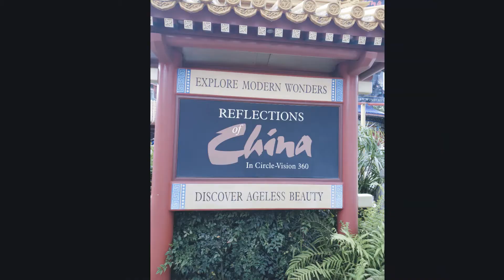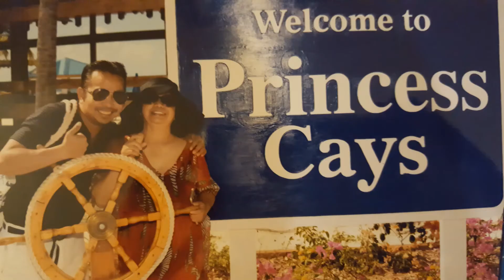TRIP TO FLORIDA ,SEATTLE,NEW YORK AND BAHAMAS CRUISE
This is once in a lifetime tour in Florida, we were able to see MAGIC KINGDOM,EPCOT CENTER, ANIMAL KINGDOM AND HOLLYWOOD. AND also our first time cruise to BAHAMAS and tour to SEATTLE AND NEW YORK.